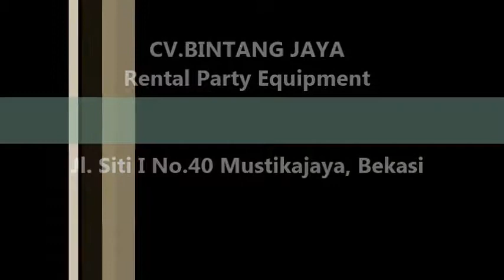Sewa Tenda Di Senen,Cempaka Putih Dan Johar Baru Jakarta Pusat 021-82601199